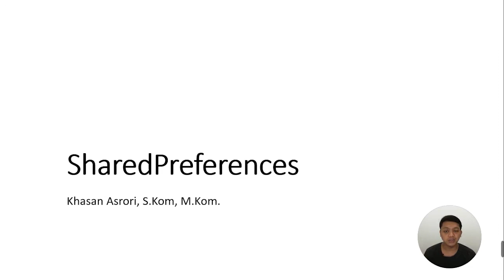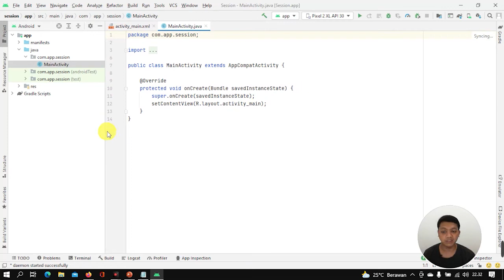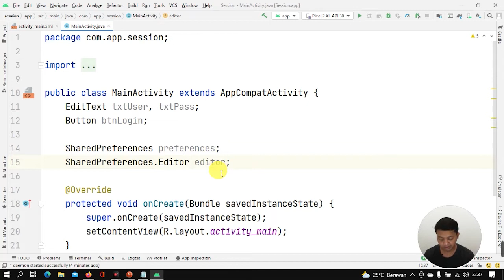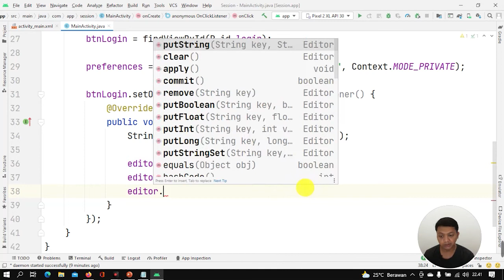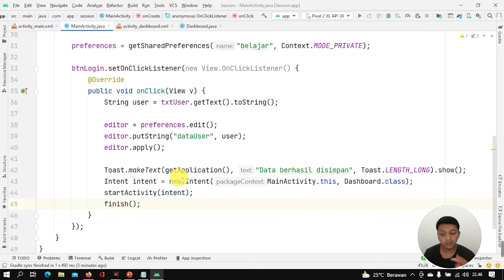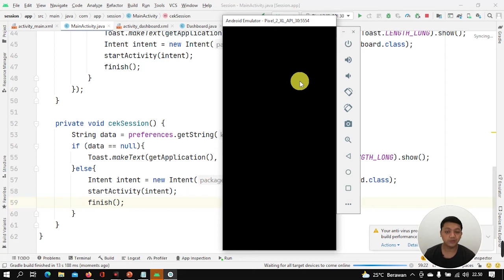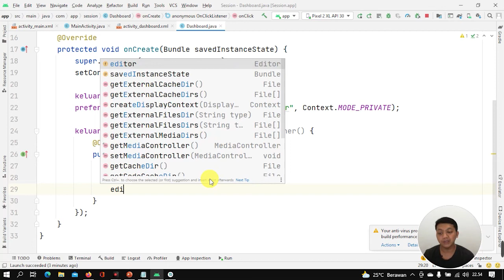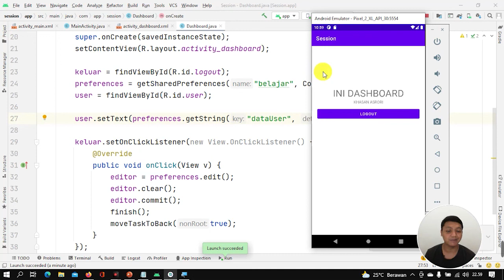MAKE SESSION WITH SHAREDPREFERENCE IN ANDROID STUDIO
Assalamualaikum teman-temana, pada tutorial ini menceritakan tentang cara penggunaan shared preference pada android studio, ini berfungsi untuk penyimpanan data sementara artinya data yang disimpan tidak banyak.

Biasanya fungsi ini bertujuan untuk membuat sebuah login yang mana data status loginnya ini disimpan, sama halnya pada session di php.

Disimak videonya sampai habis ya.